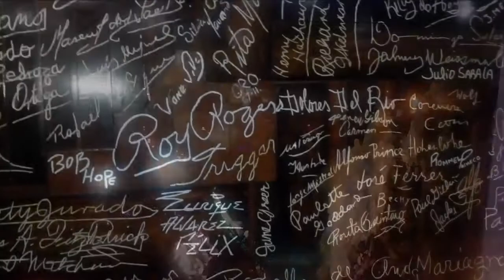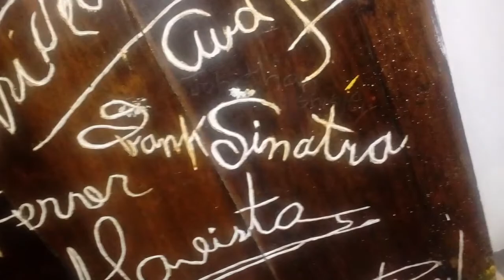27-01-2018 - Sunset - Dinner & Divers - by Roger - Mayan Palace Hotel Rudy Fregoso